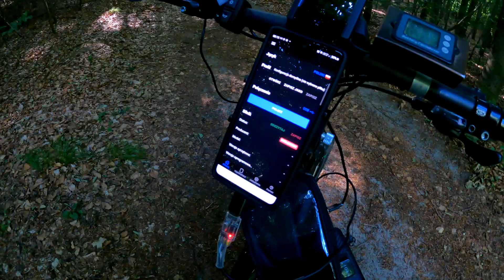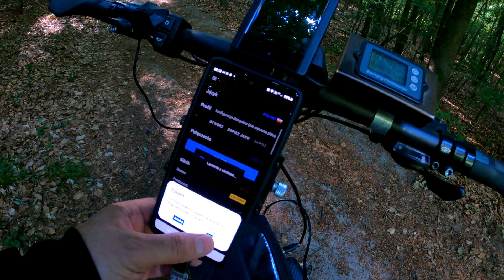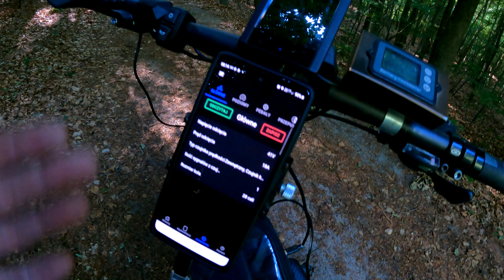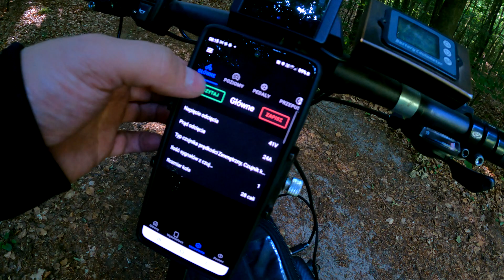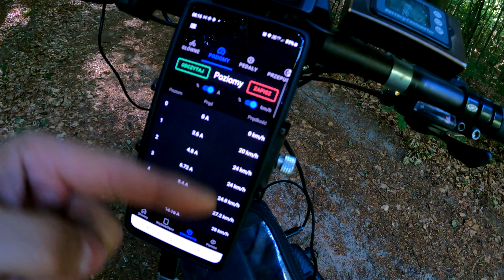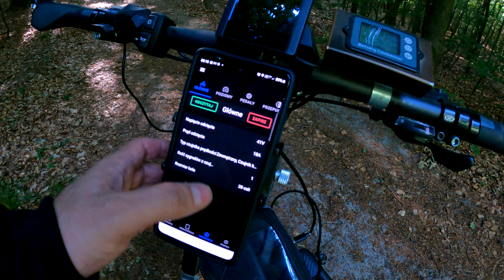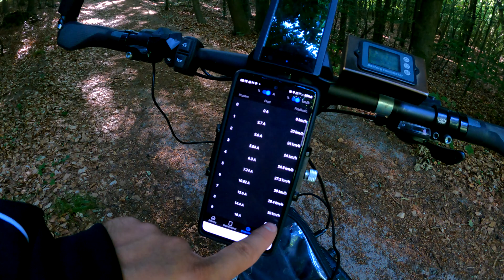⚡BAFANG 750W⚡ - pod kontrolą smartfona - control the bafang with your smartphone🤩 - Subtitles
Dzisiaj pokaże wam jak fajnie można kontrolować silnik Bafang 750, 500 czy 250 za pomocą zwykłego smartfona. Oryginalny wyświetlacz nie jest potrzebny :) Dodatkowy plus takiego rozwiązania jest bardzo łatwa operacja przeprogramowania parametrów nawet w czasie jazdy :)
Aplikacja potrzebna do kontroli nazywa się "SPEEED" dostępna jest w sklepie Google play . Apka stworzona jest przez Polaka :)

Today I will show you how cool it is to control the Bafang 750 engine with a regular smartphone. The original display is not needed :) An additional advantage of this solution is the very easy operation of reprogramming the parameters even while driving :)
The application needed for the control is called "SPEEED" and is available in the Google play store